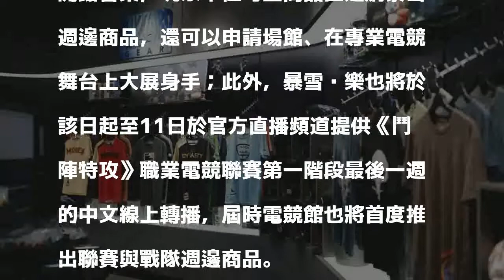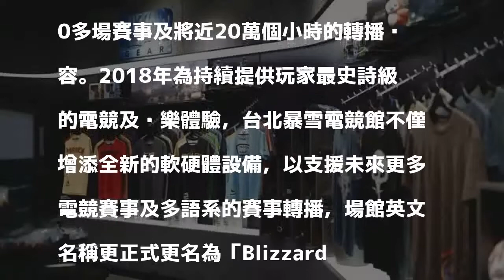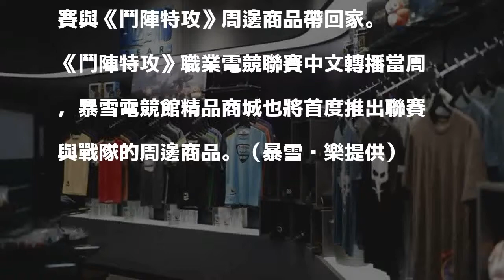電競》暴雪電競館將天天開館！ 民眾可租借舞台化身電競選手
欲至「暴雪精品商城」購買周邊商品的玩家，可在每日開館時段盡情選購。（暴雪娛樂提供）

發表評論評論如下。